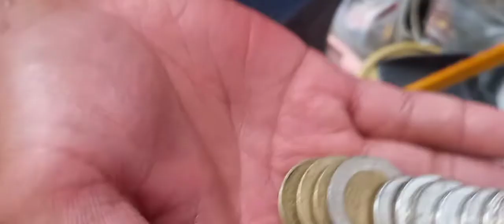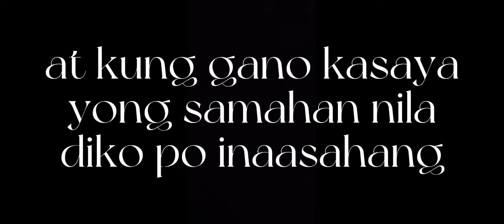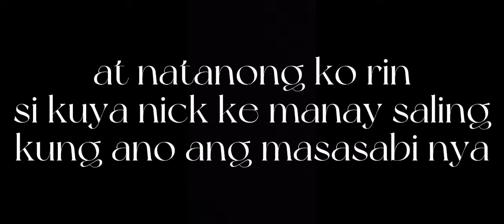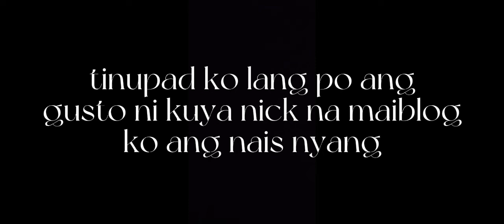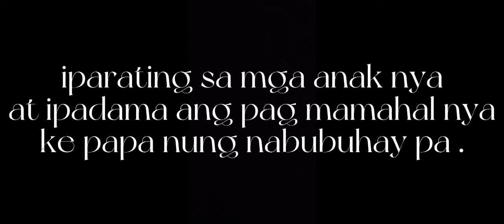ka inuman ni papa kainuman ko na ngayon kuya nick pakingan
isang alaala at kasayahang maka
sama ko sa blog si kuya nick na kasanga ni papa nung na bubuhay pa sya.